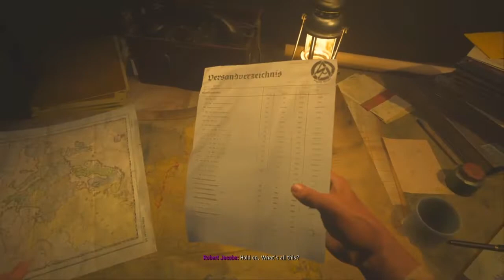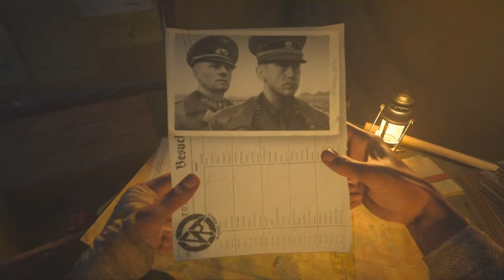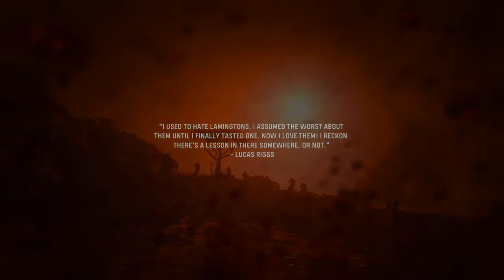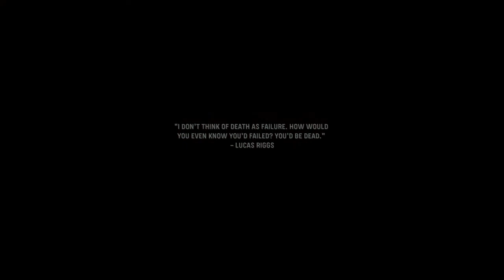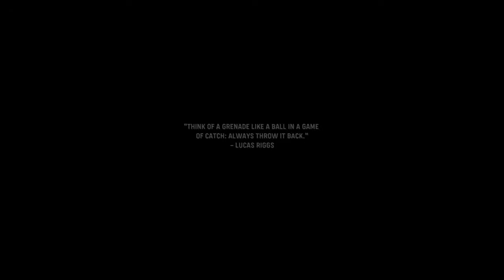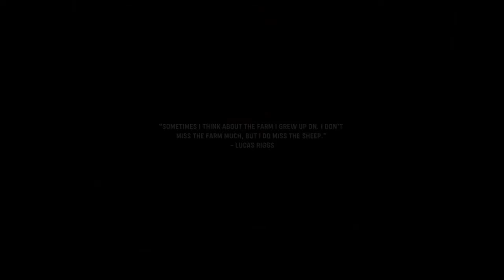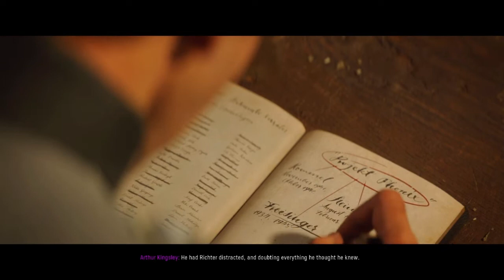Call of Duty®️: Vanguard Campaign Let's Play Part 4